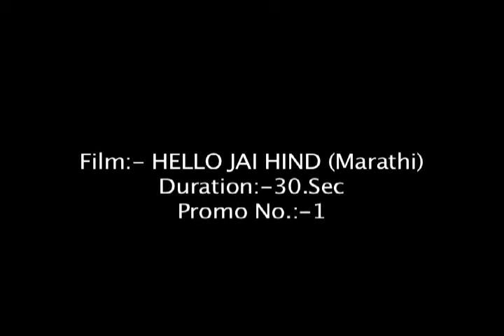Hello JaiHind - Songs Promo -1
Hello JaiHind - Marathi Movie - Songs Promo -1
R K Entertainments
Directed by Gajendra Ahire
Cast Nitin Chandrakant Desai,Trupti Bhoir